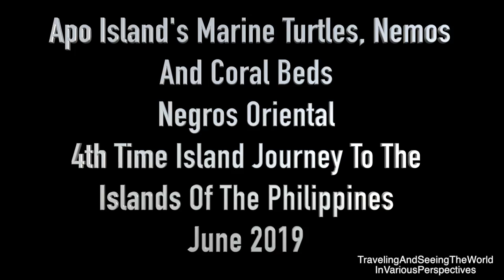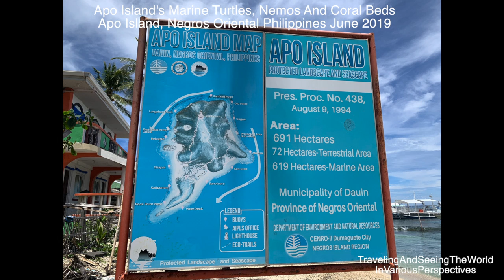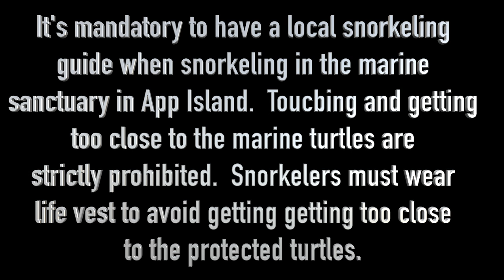Marine Turtles, Nemo, Coral Beds, Apo Island, Negros Oriental, Philippines June 2019